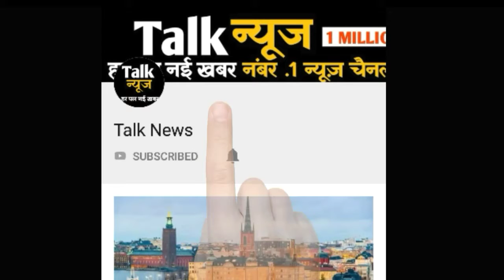ब्रेकिंग न्यूज़: अगले 72 घंटे में इन 5 राज्यों में भारी तबाही मचाएगी बारिश